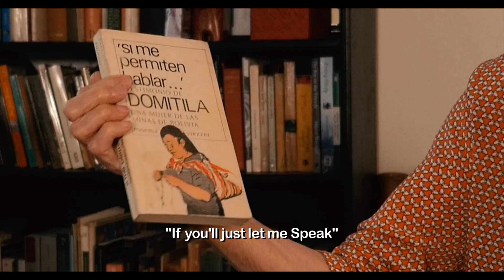Mary Jane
Documental Biografico de la cantante y compositora Mary Jane Field, nacida en los EE.UU. y crecida en Sur America en diferentes paises, ahora radica en sydney Australia en donde se realiso este documental.

Ella nos cuenta sus etapas de vida y especialmente un proyecto de una lider indigena que para Mary Jane fue muy importante en su carrera artística, a quien le compuso una Cantata.

Se presentara en actividades comunitarias pronto!